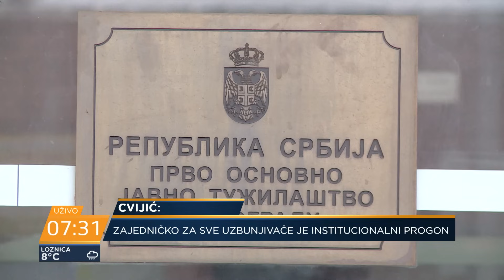Predsednik je najrelevantniji državni organ